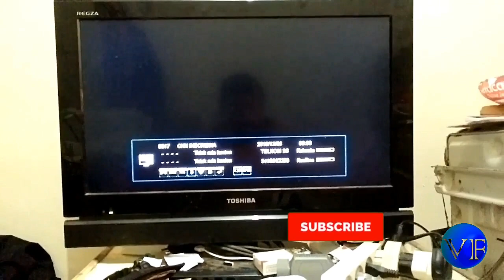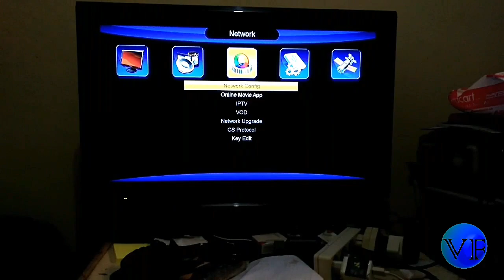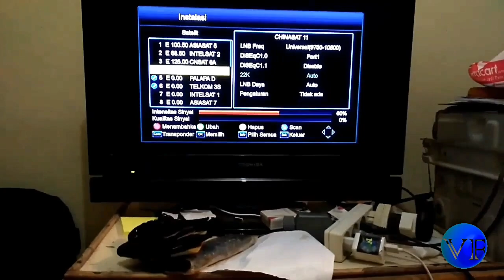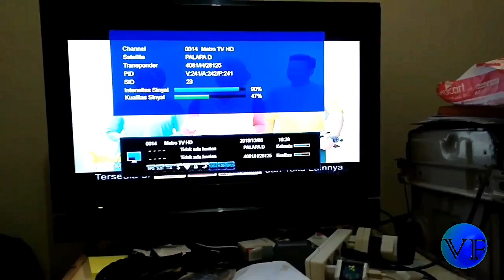REVIEW RECEIVER SKYBOX A1 PLUS H265 AVS+ (DUS Orange) - Lawas Tapi Punya Teknologi Masa Depan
RECEIVER PARABOLA SKYBOX A1 PLUS yang sudah support auto powervu dan tanberg, dan support biss.
Menurut saya receiver (rx) ini cukup canggih, murah harganya kalau bincangkan tentang kecanggihannya, tapi seracaekonomi negara kita, receiver ini berada pada jejeran receiver mahal menengah tengah. mudah mengoperasikannya. Video ini tentang review atau unboxing receiver skybox a1 plus h265 avs+